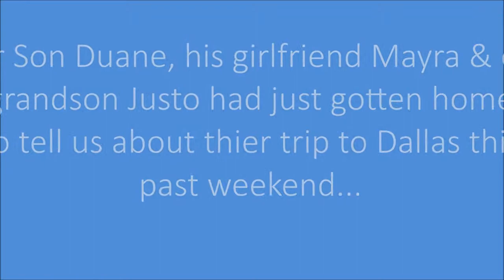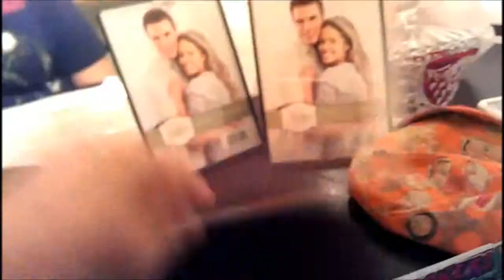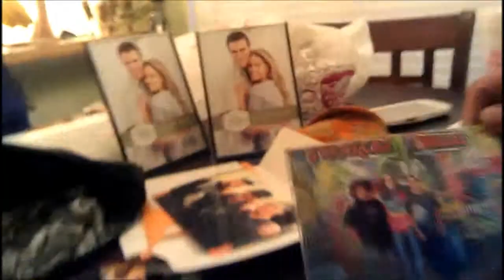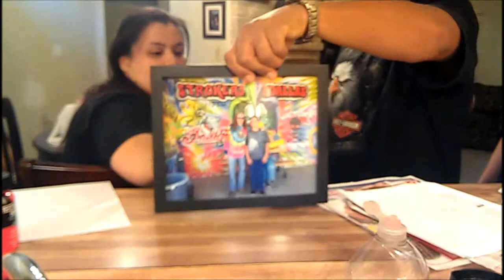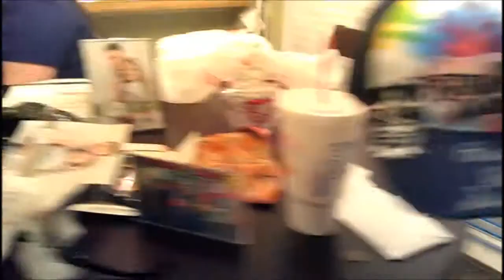Trip to Dallas